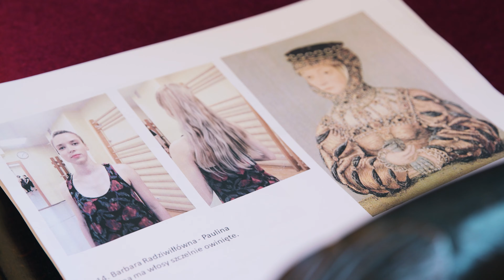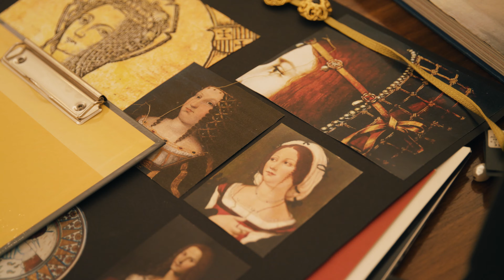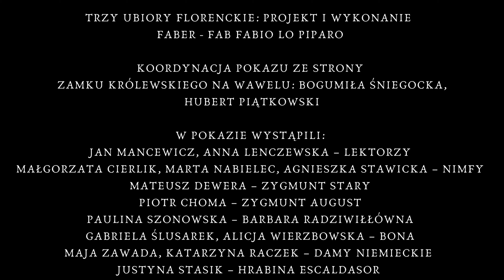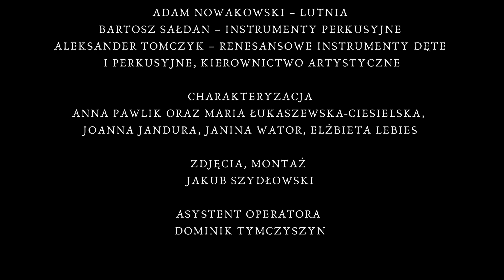„Dwór z aksamitu i pereł”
„Dwór z aksamitu i pereł” to pokaz renesansowej mody, który przygotowała Fundacja Nomina Rosae i zaprezentowała 24 lipca 2021 roku, jako jedno z wydarzeń towarzyszących wystawie „Wszystkie arrasy króla. Powroty. 2021–1961–1921”.

W ramach pokazu zaprezentowaliśmy rekonstrukcje renesansowych kreacji dworskich z kręgu dworu Jagiellonów, a także dworów zagranicznych, które wywierały wpływ na wygląd ubiorów elit w dawnej Polsce. Ubiory, przygotowane w Atelier Nomina Rosae według projektów dr Marii Molendy, zostały zaprezentowane przez tancerki Teatru Tańca Terpsychora, tancerzy z zespołu Kings Town Dancers oraz aktorki i aktorów Teatru Nomina Rosae. Całość okraszona została poetyckim komentarzem z fragmentami źrodeł odnoszących się do mody oraz utworów literackich z XVI w., a także muzyką renesansowych dwórów wykonywaną na żywo przez Zespół Muzyki Dawnej FLORIPARI. Gościem specjalnym pokazu był również Fabio Lo Piparo z pracowni FABER•FAB z Mediolanu, który zaprezentował 3 ubiory wykonane przez siebie.

Zamek Królewski na Wawelu i Fundacja Nomina Rosae oraz:

Zespół Muzyki Dawnej FLORIPARI, Teatr Tańca Terpsychora, Kings Town Dancers, FABER•FAB

koncepcja, scenariusz i projekty ubiorów: dr Maria Molenda
wykonanie: Atelier Nomina Rosae
Elżbieta Mężyk (główna krawcowa), Anna Bernady, Julia Janur, Sara Kociołek, Monika Kroczek, Halina Mężyk, Anna Nowogórska, Justyna Stasik, Monika Ślepiak
Trzy ubiory florenckie zaprojektował i wykonał: Fabio Lo Piparo FABER•FAB

Koordynacja pokazu ze strony Zamku Królewskiego na Wawelu: Bogumiła Śniegocka, Hubert Piątkowski

W pokazie wystąpili:
Jan Mancewicz, Anna Lenczewska – Lektorzy
Małgorzata Cierlik, Marta Nabielec, Agnieszka Stawicka – Nimfy
Mateusz Dewera – Zygmunt Stary
Piotr Choma – Zygmunt August
Paulina Szonowska – Barbara Radziwiłłówna
Gabriela Ślusarek, Alicja Wierzbowska – Bona
Maja Zawada, Katarzyna Raczek – Damy niemieckie
Justyna Stasik – Hrabina Escaldasor
Anna Bernady, Irena Michalska, Kasia Ratasiewicz – Damy florenckie
Fabio Lo Piparo – Kawaler Florencki
Zuzanna Nachyła – Szmaragdowa dama
Alicja Szybowicz i Jan Fecko – Tancerze

Zespół Muzyki Dawnej FLORIPARI
Joanna Trafas – sopran
Maria Klich – sopran, lira korbowa
Justyna Grabowska – wirginał
Mateusz Kowalski – viola da gamba
Adam Nowakowski – lutnia
Bartosz Sałdan – instrumenty perkusyjne
Aleksander Tomczyk – renesansowe instrumenty dęte i perkusyjne, kierownictwo artystyczne

Charakteryzacja: Anna Pawlik oraz Maria Łukaszewska-Ciesielska, Joanna Jandura, Janina Wator, Elżbieta Lebies

Prowadzenie: Maciej Walasek

Mecenasi: Firma Jubiler Sezam i Marek Koszarek

Zdjęcia i montaż: Jakub Szydłowski
Asystent operatora:  Dominik Tymczyszyn